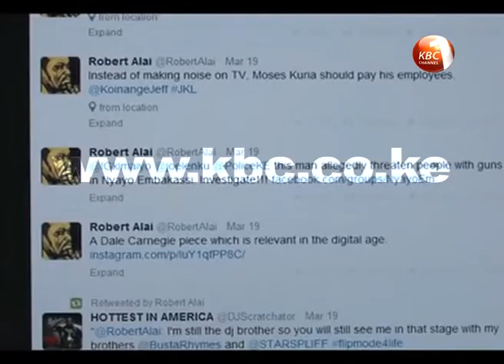Judge Lenaola expected to testify against blogger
High Court Judge Isaac Lenaola is expected to testify against prominent blogger Robert Alai in a case where he is claimed to have posted annoying messages on social media. If he consents,Justice Lenaola will appear before magistrate Joseph Karanja on October 24th this year.